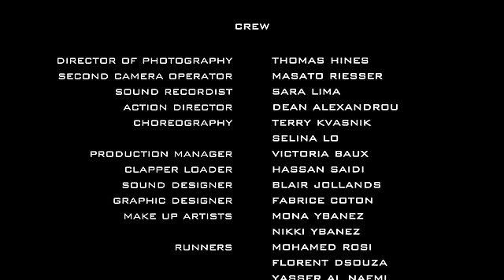Dohard Short Film from the Doha Film Institute Film Festival (HQ)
A film by Dean Alexandrou and Masato Riesser.

Starring Selina Lo and Dean  Alexandrou